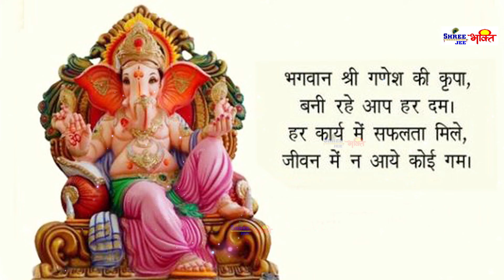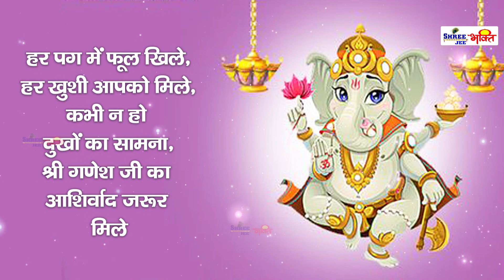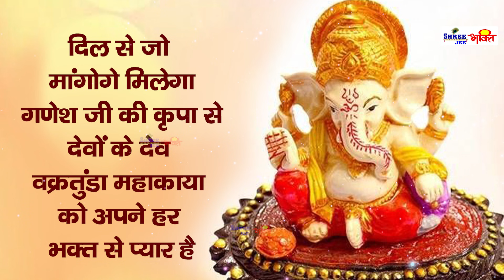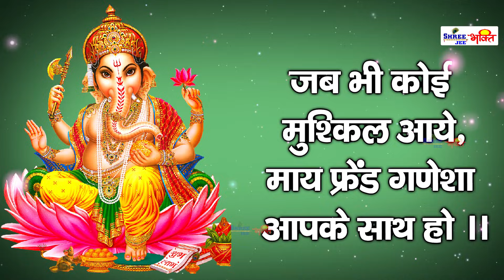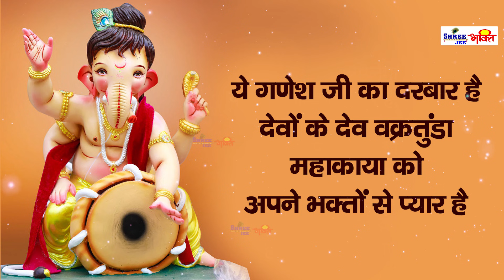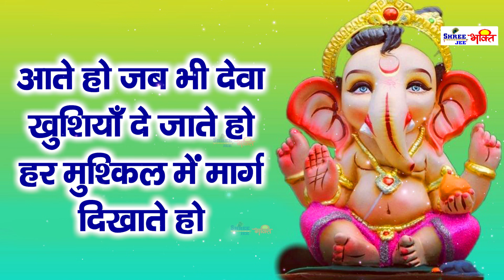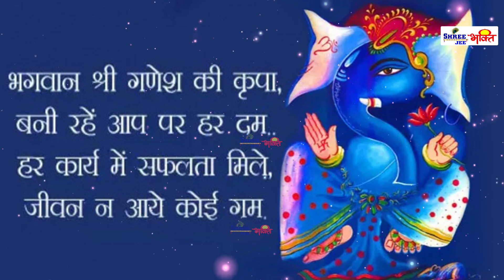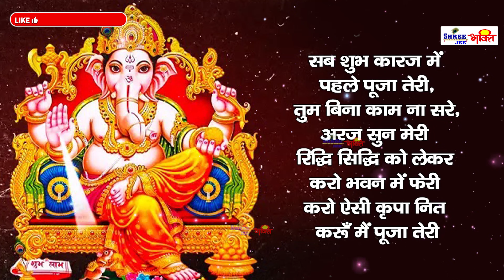GANESH MANTRA - Om Gan Ganapataye Namo Namah - 108 Times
Singer - Sanjay Shukla
Music Label: Shree Jee Music